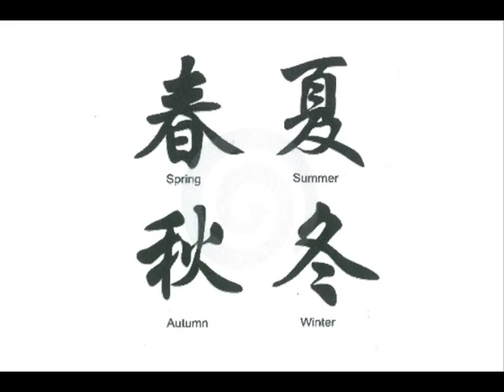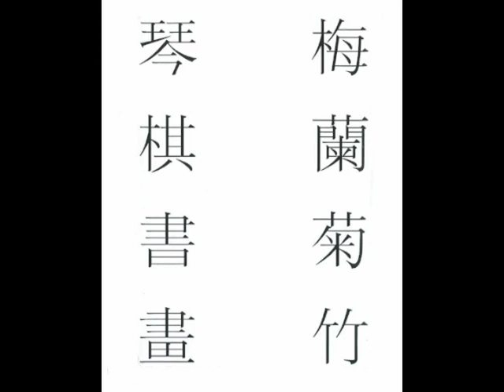Yong Cooking & Piano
Art of Food: General, Instrument, Chicken Plate, Canada, Garden, Sea World, Valentine, Zodiac
Piano: Winnie the Pooh, I will go the Distance, Edelweiss, A Whole New World